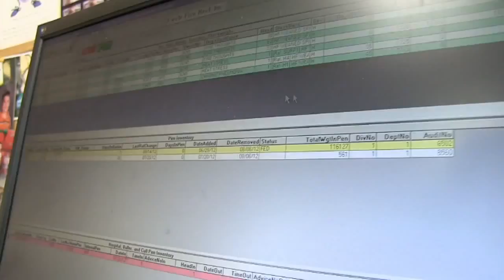UNL Feedyard Management Internship Program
The UNL Feedyard Management Internship is designed for students interested in pursuing a career in beef feedyard management or other related agribusiness areas. The purpose of the internship is to train undergraduate students in the area of feedyard management to fill the growing need for trained, responsible individuals who can enter into management positions in feedyards.